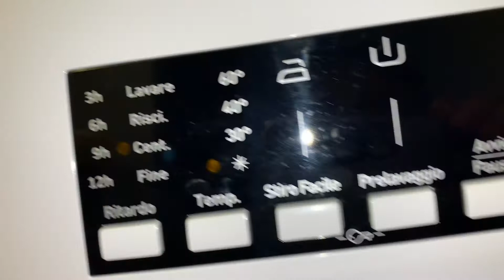Water in the drum